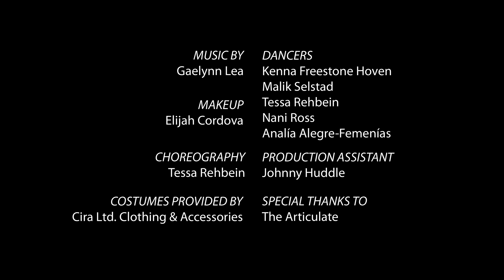Lost in the Woods by Gaelynn Lea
This is the official music video for Gaelynn Lea's original song, "Lost in the Woods", which was on her 2018 album "Learning How to Stay". You can download or stream the album

Gaelynn Lea won NPR Music's Tiny Desk Contest in 2016, and not long after she hit the road with her husband Paul. So far she has toured in 45 states and 9 countries, captivating audiences around the world with her unique mix of haunting original songs and traditional fiddle tunes. Gaelynn Lea has appeared in several major festivals over the years, including SXSW, Winnipeg Folk Festival, and Reykjavik Arts Festival. She has opened for well-known bands such as Wilco, The Decemberists, LOW, The Jayhawks, and the industrial rock supergroup Pigface.

In addition to performing and recording, Gaelynn also does speaking engagements about Disability Rights, finding inner freedom, and accessibility in the arts. She uses her music as a platform to advocate for people with disabilities and to promote positive social change. So far she's been able to share her perspective on PBS NewsHour, OnBeing with Krista Tippett, The Moth Radio Hour, The Science of Happiness Podcast, and through two widely-viewed TEDx Talks.

Gaelynn Lea is currently working on a memoir about her touring adventures and disability advocacy that she plans to release in 2022. Most recently, Gaelynn has been performing a weekly concert on YouTube to fans who join her every Sunday afternoon from all over the world.

= · = · = GAELYNN LEA'S LINKS = · = · =

= · = · = TIP JAR FOR GAELYNN LEA = · = · =

= · = · = MUSIC CREDITS = · = · =

Gaelynn Lea: Violin, Vocals
Dave Mehling: Piano, Organ & Auxiliary Percussion
Al Church: Electric Guitar
Martin Dosh: Drums
Andrew Foreman: Electric Bass
Haley McCallum: Vocal Harmony

Lyrics: Gaelynn Lea
Music & Arrangement: Gaelynn Lea, Dave Mehling, Al Church, Martin Dosh, Andrew Foreman and George Ellsworth
Co-Producers: Gaelynn Lea, David Mehling & Al Church
Associate Producer: Alan Sparhawk
Executive Producers: Harrison Reiner & Douglas Steward

Recorded & Mixed by Zachary Hollander at The Pearl Recording Studio in Minneapolis, MN
Mastered by Robert Hadley at Hadley Mastering in Los Angeles, CA

= · = · = VIDEO CREDITS = · = · =

Ethan Lindhout: Director / Producer
Royce Hoffner: Director / Producer
Tessa Rehbein: Director of Choreography / Dancer
Elijah Cordova: Make-Up
Cira Ltd Clothing & Accessories: Costuming
Kenna Freestone Hoven: Dancer
Malik Selstad: Dancer
Nani Ross: Dancer
Analia Alegre-Femenias: Dancer
Kalyn Heffernan: Dancer
Rosie McDonnell: Dancer

= · = · =  SONG LYRICS = · = · =

When you were lost in the woods
You were misunderstood
By everyone
You were searching for words
But they came out absurd
And no one heard you
No one heard you
Speak your mind
They lost the time

Where's your heart?
Where's your heart today?
Forgive yourself
But don't give yourself away

And now you're out on your own
Getting farther from home
And everywhere
Everywhere
You see hurting and strife
People cling to your light
But no one sees you
No one sees you
Keep your why

Where's your heart?
Forgive yourself
Away, Away
Forgive yourself